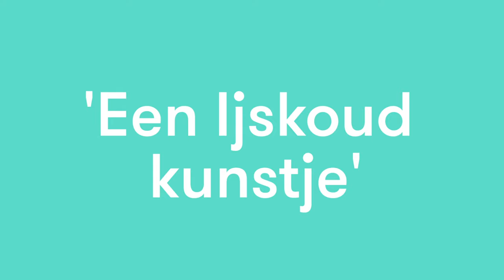MINI MAGIE 4: 'Een Ijskoud Kunstje'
Deze aflevering van Mini Magie gaat je ijzingwekkende krachten geven.